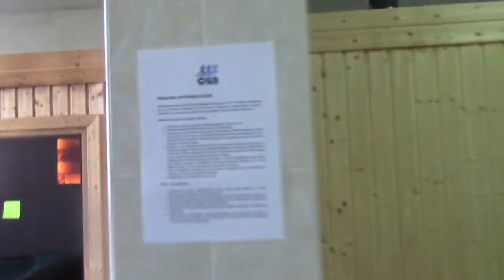Zatvoreni bazen - prateći sadrzaji